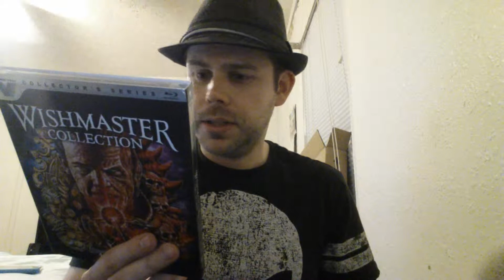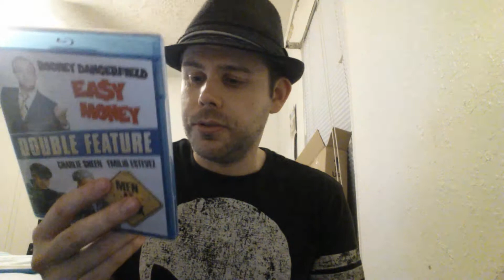Quick Blu ray Update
I talk about the recent blu-rays that I received that I only purchased a few days ago. Not to mention, I saved around $8.00 on 7 movies, but I received them when they shipped on 28th. A sweet deal indeed.